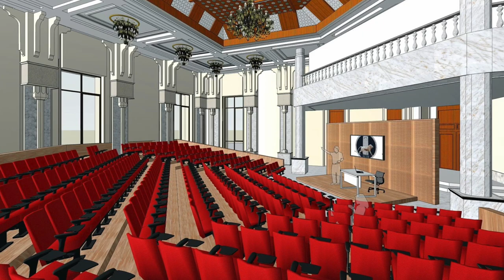American University of Iraq - Baghdad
The American University of Iraq – Baghdad (AUIB) is a private, not-for-profit university established in 2018. It started its teaching activities in February 2021 with 260 students in three colleges: Arts & Sciences, International Studies, and Business. The campus has grown quickly with the addition of five more colleges (Pharmacy, Dentistry, Health Technologies, Nursing, and Law).

The university opened in February, 2021. It models itself on other regional American-style liberal arts universities such as the American University of Beirut and the American University of Cairo.

In 2017, after deciding the location, the United States Ambassador to Iraq signed an agreement that would pave the way for the university. Its inaugural class in 2021 comprised approximately three hundred undergraduates. Most of this cohort took English language skills courses at the university's English Language Academy before embarking on their baccalaureate programs.

The university's campus is located in what was previously Saddam Hussein’s Al Faw Palace. The former despot built the palace in the 1990s. The grounds belong to the Iraqi government, which leased the former palace to the university on a fifty-year basis. The university has the option to extend the lease for another fifty years when the current lease expires. The campus consists of palaces and attached houses; it spans 643 acres (2.6 km2), and has a campus bus service. Diverted water from the Tigris River fills its lakes which some claim contain a unique species of large bass. Hussein’s initials remain etched on into the ceilings, columns, and walls.

A founder's message on the institution's website reads, "I am Saadi Saihood and my sons and I have made it our family’s mission to usher our country out of its legacy of terrorism and turbulence."

So far, the founders have spent $200 million on renovations and refurbishments.

The institution's website posits, “To be truly American, a university must adopt not only English as its language of instruction but also the culture and ethos of higher education in the United States as recognized through U.S. accreditation.”

The university's president, Michael Mulnix, claims the university offers, “an American model of education focusing on the liberal arts,” Before starting their majors, the university's students spend two years studying philosophy, sociology, psychology, and world history.